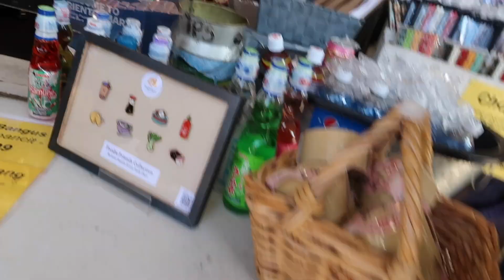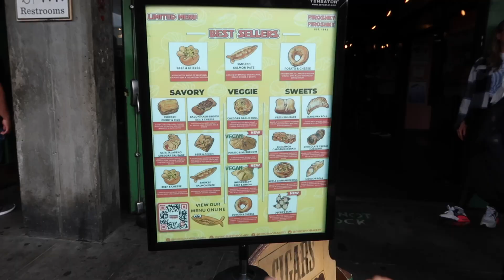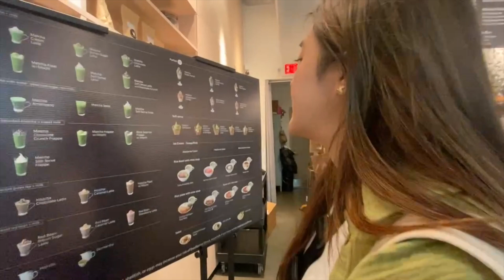seattle diaries | last day in seattle, pike place market, & checking out match desert place🌼☁️🧸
Hi its our last day in seattle: we spent it eating food at pike place market, visit the amazon building & our last desert place of the trip. I hoped you guys enjoyed this vlog series.

about me
age - 23
ethnicity - vietnamese
where i'm from - socal